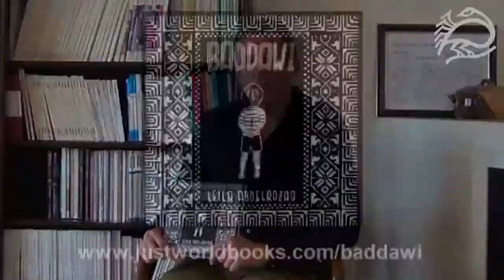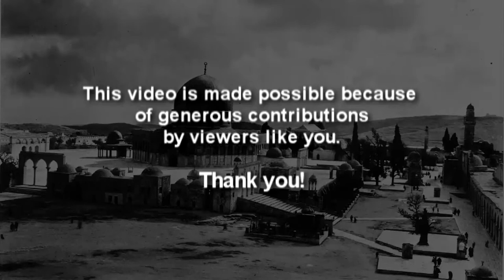Interview with Leila Abdelrazaq, author of Baddawi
Palestine Studies TV host Khelil Bouarrouj sits down with Leila Abdelrazaq, author of the new graphic novel Baddawi, to discuss the inspiration and story behind her new book.

Palestine Studies TV is a project of the Institute for Palestine Studies.